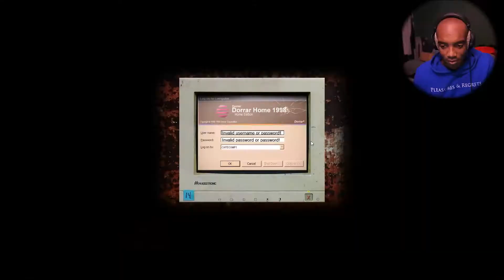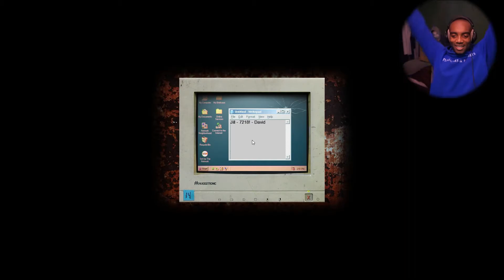Cry Of Fear | Lost in A City | Part 2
Cry of Fear or Die of it instead! Cry of fear is a 2012 horror game following the protagonist Simon who really has bad luck.

I'm starting a series of playing free games on Steam to bring awareness and story time to games that may have flown under the radar of the mainstream eye. Most times those indie joints are diamonds.

GOT STEAM!? Let me know!! LETS PLAY!!!